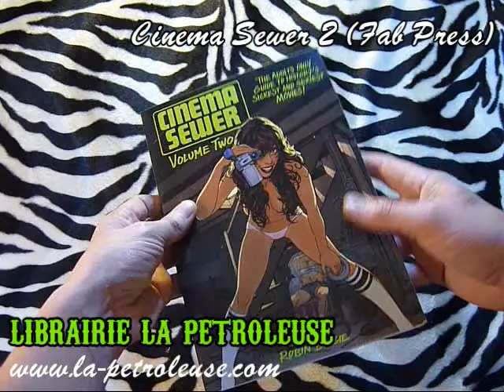Livre / Book / Fanzine Cinema Sewer Vol.2 (Fab Press)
La Petroleuse bookstore presents CINEMA SEWER VOL.2 (the book) The celebrated underground smash that is Cinema Sewer the magazine has been transformed and mutated into Cinema Sewer: The Book - and following the runaway success of the first volume, Volume 2 has been unleashed onto a now slightly-less-unsuspecting world! A mind-melting compilation of gonzo writing, illustration and comics about the most insane, sexy, awkward, cheesy, hilarious, upsetting and jaw-dropping movies in the history of film,